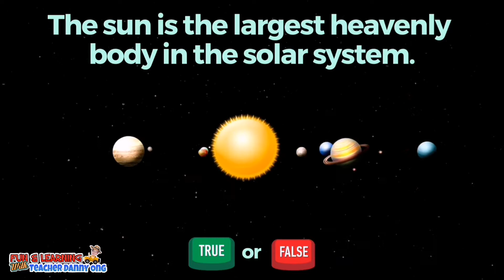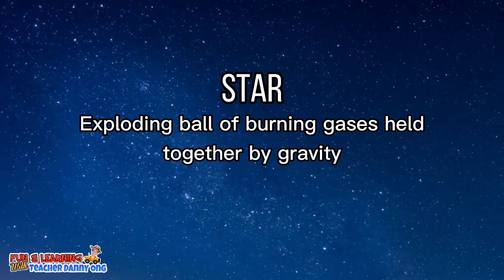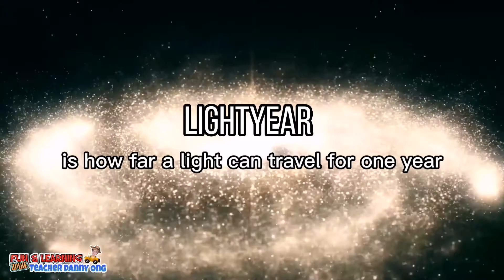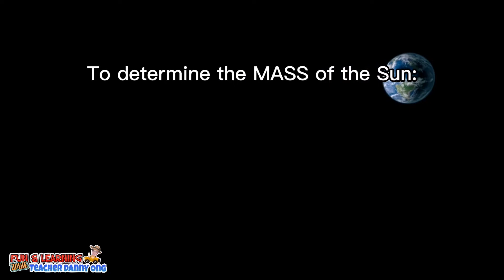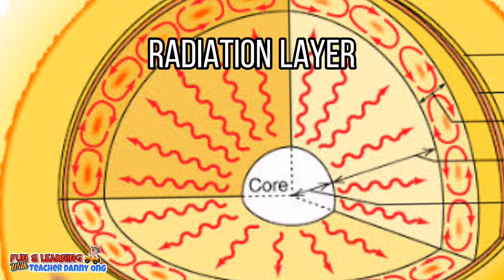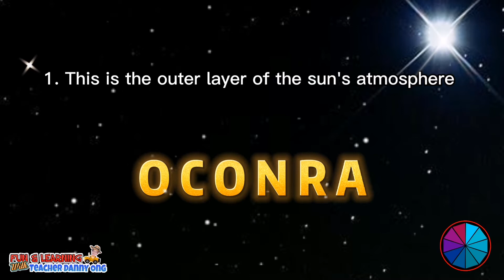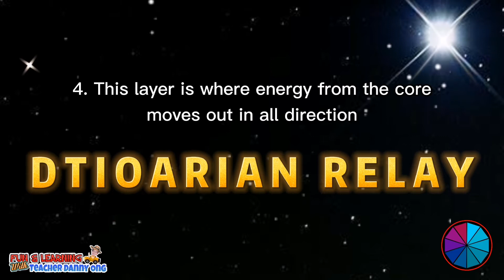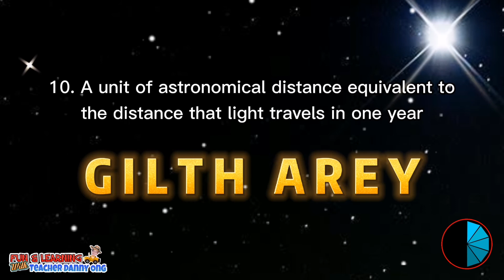THE SUN AND THE STARS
Study with Teacher Danny and learn the characteristics of the sun and other stars and its relevance to us.

Thumbnail:
Rabiya Mateo